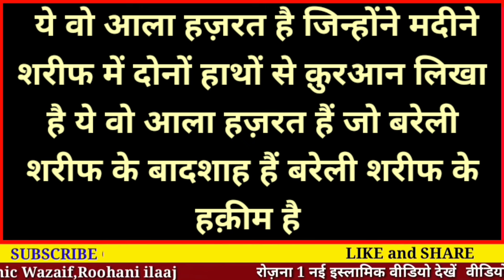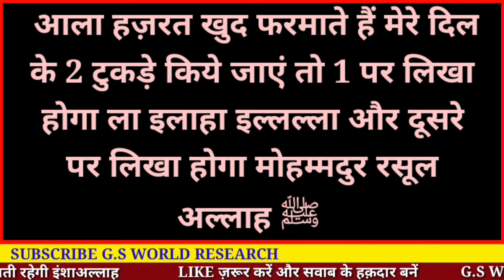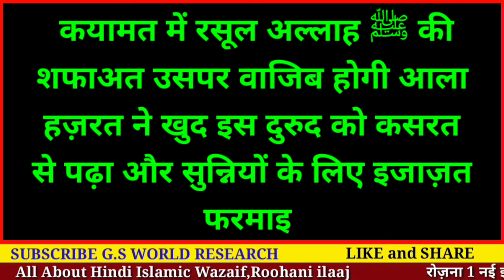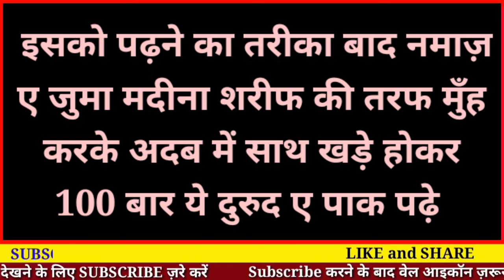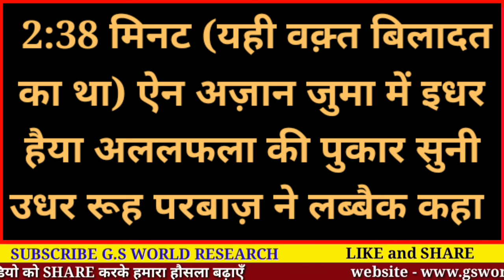उर्स ए रिज़बी | Date - Time | Urs E Aala Hazrat 2022 | Aala Hazrat Ki Shaan - Gs World Research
Speaker -
Sharbaz Malik

Urs e rizbi
Date and time
Qul sharif ki timing
Fatiha kaise padhe ?
us din kaun sa wazifa padhe

allah hafiz

video title -